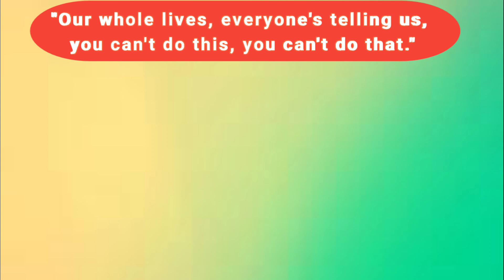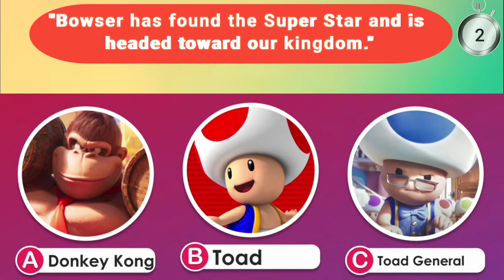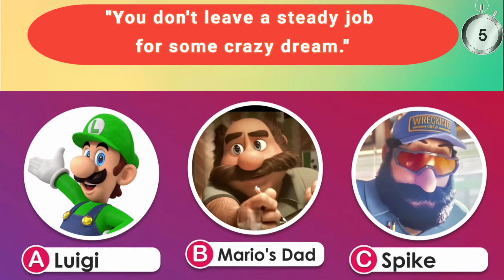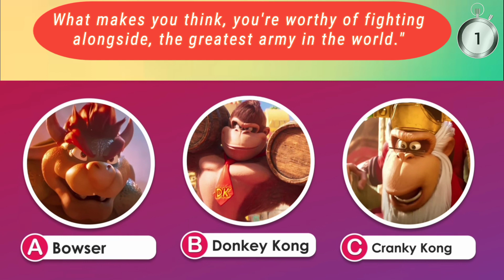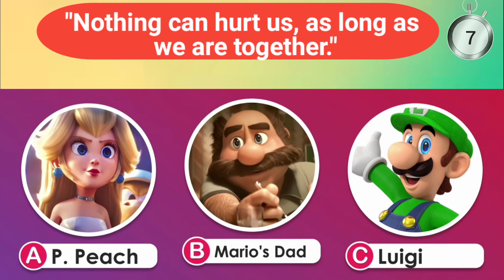Guess all Super Mario Movie characters by their VOICE | Super Mario Bros Movie Quiz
Guess all Super Mario Movie characters by their VOICE | Super Mario Bros Movie Quiz #13

super mario
mario quiz
super mario quiz
quiz
mario
princess peach
bowser
luigi
mario movie
super mario trivia
donkey kong
mario brothers quiz
mario bros
toad
new mario movie quiz
super mario bros movie 2023
tiny quiz
peaches
would you rather mario
mario party
quiz kingdom
emoji quiz
super mario quiz questions
mario voice quiz
lumalee
mario characters voice quiz
mario movie trailer
the super mario bros movie trailer
super mario brothers movie quiz
guess the super mario character by emoji
movie
super mario spot the differences
true or false game
blind test
mario test
video game quiz
chris pratt mario
mario chris pratt
mario vs luigi
mario escape
mario vs
kamek
mario characters
mario kart
mario peach
trivia quiz
mario questions
super mario movie trailer
mario voices
spot the difference super mario bros
mario guess the voice
guess mario
guess who said super mario brothers movie
super mario brothers quiz
guess who said it
guess who said
guess who said it super mario bros
guess who said super mario
lowercase
peaches peaches
find the odd one
mario movie review
mario would you rather
mario bros. the movie
mario release date
find the difference
the mario bros.
mario emoji
mario castle
abc song
guessr
spot the odd one out mario
super mario pokemon
ehe super mario bros. movie
guess all super mario movie characters by their voice
flash quiz
sonic
find the odd emoji mario
guess who is real
banana
peaches bowser
who is real
the super mario bros
super mario. bros concept quiz
guess the character by their voice
who is best singer?
who is real peach
test
adivina
quiz book
the super mario bros movie quiz (2023)
which super mario bros character am i
challenge
netflix puss in boots quiz
super mario bros movie personality test
which super mario bros movie character are you
mario true or false
which super mario bros character are you
the little mermaid 2023 quiz
puss in boots 2 quiz
guess the puss in boots by their voice
puss in boots quiz
the super mario bros movie quiz
disney movie quizzes
super mario brother movie quiz
ladybug quiz
miraculous ladybug quiz
miraculous quiz
guessers
puzzle
how well do tou know mario
mario game quiz
family quiz
trivia questions how much do you know about super mario
would you rather hard mario questions
would you rather bowser
would you rather super mario and luigi
would you rather super mario bros the movie questions
wow quiz
can you guess the voice
guess voice
guess character voice
guess character game
peaches song
bowser sings peaches
guess the voice peaches
guess the hair of the cartoon character by their voice
guess the song peaches
guess the song super mario
nintendo quiz
true or false
super mario quiz cards
mario quizzes
quiz trivia
youtube trivia
true or false quiz answers
super mario sunshine
mario 3d world
mario 64
super mario puzzles
guess true or false
easy mario quiz
luigi and mario
guess the hair of the cartoon character by voice
guess the super mario character | super mario quiz l l
jow quiz
jowquiz
blindtest
super mario voice quiz
supermario
mario new movie
mario alphabet
mario movie characters
learning videos for toddlers
phonics
memes
shorts
spot
cat mario
super mario bros 2023
super mario bros movie trailer